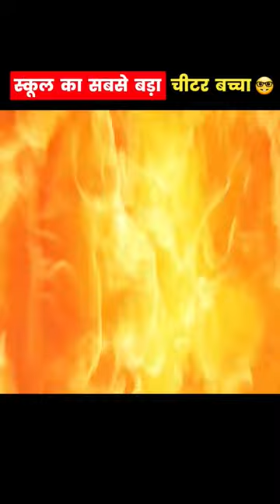School cheater robotic kid 🤓